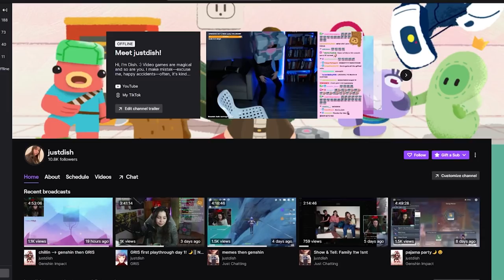Nine Pillars of Pain | stream highlight #7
Say it with me: Ganyu supremacy.

Getting through the Nine Pillars of Peace in Genshin Impact was the first actual challenge for me (I never fought Childe pre-nerf). And it was pretty fun. Enjoy!